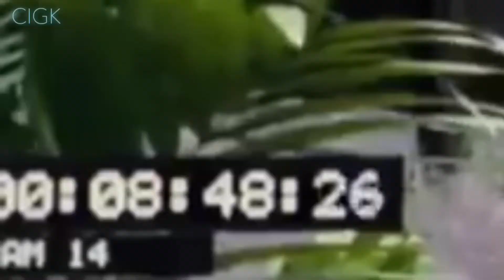Jurassic World - MV - Whispers In The Dark